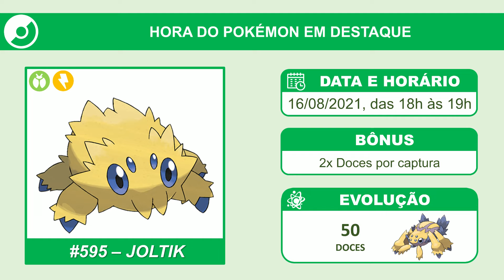Joltik em Hora do Pokémon em Destaque (16/08/2022) | Pokémon GO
Joltik ficará em destaque no dia 16 de agosto de 2022, das 18h às 19h.